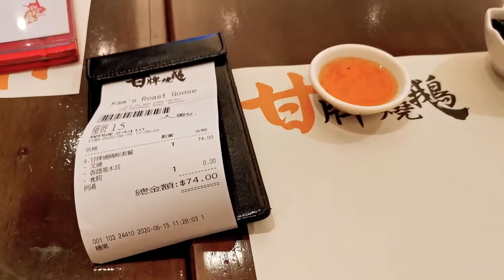Epic Roasted Michelin GOOSE in Hong Kong | Vlog #34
Today I continue the journey and my quest for the best affordable foods in town, which this time brings me to Kam's Goose in Wanchai, Hong Kong. This is a very famous local dish in the Cantonese cuisine (Hong Kong an Guangdong province in Soutern China, together aprox. 130 M people).

Location: 226 Hennessy Rd, Wan Chai

Definitely also try the BBQ Pork if you haven't, as they have very nicely priced sets.